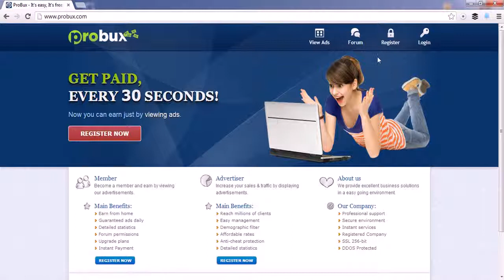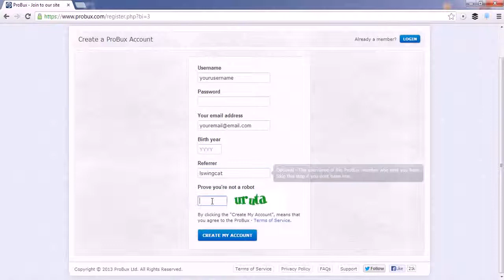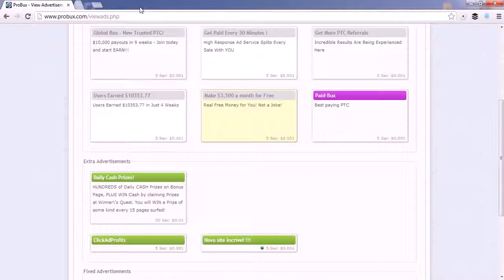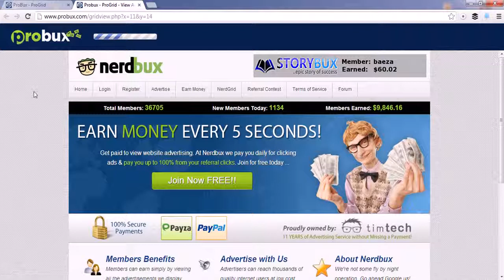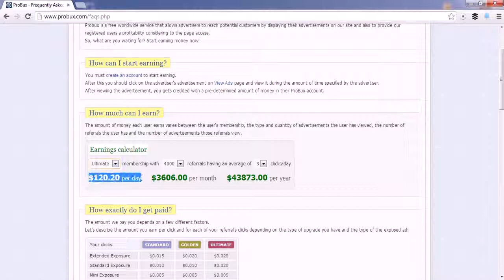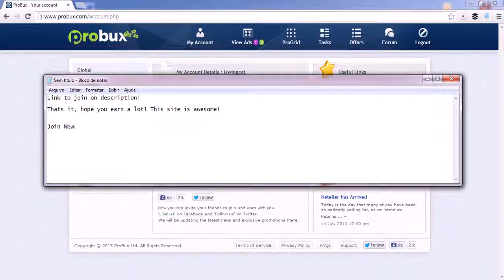Probux Autopilot. Make money online for free by clicking ads.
What is probux? This is probux guide and a probux tutorial.

probux is one of the most trusted ptc sites in the world.

#2 Now, you should click all the advertisements especially the orange ads, because it will gives you $0.01 per click, and this is needed so you will get credited from your rented referrals in the future. you can also play progrid (just like clixgrid of clixsense) and a possible earnings of $2. you should try working some task here. just like neobux but it pays more cents.

#3 if you reach $0.6 to your account you can now start renting referrals. $0.6 = 3 referrals. and you should turn on the autopay features.

#4 doing it every day and for sure you will have money again in the next week, where you can you rent for another referrals. just continue doing this method until you reach 200 rented referrals which will give you $4 a day

#5 once you've reach the maximum 200 referrals, all you need to do is to earn $70 to upgrade your membership and double your earnings (see below the detailed computations)

#6 once you are a golden member, you should rent up to 2000 referrals and you can earn up to $80 a day.

#7 if that's not enough with you you can go to ultimate and earn $160 a day.

all of this will take a few months to reach in to top, it mean you should never give up, be optimistic and hard working. there's no easy way to earn money. only scam sites will tell you that you can earn doing nothing. believe me.

HOW MUCH WILL YOU EARN:

If you are a standard member here, you can earn $0.005 per click of your referrals. how much will you earn per day?

SAMPLE COMPUTATIONS

*** FOR STANDARD MEMBER***

if you have 3 rented referrals: $0.005 x 4 x 3 = $0.06 a day
50 rented referrals: $0.005 x 4 x 50 = $1 a day
100 rented referrals: $0.005 x 4 x 100 = $2 a day
200 rented referrals: $0.005 x 4 x 200 = $4 a day

200 rented referrals is the maximum for standard member and Yes it's true you can earn up to $4 a day or $28 a week, or $112 a month just a standard member

***FOR GOLDEN MEMBERS***

You can earn $0.01 per click of your referrals. and you can increase your referrals up to 2000 rented referrals. cost is $70 to upgrade

50 rented referrals : 0.01 x 4 x 50 = $2 a day
1000 rented referrals: 0.01 x 4 x 1000 = $40 a day
2000 rented referrals: $0.01 x 4 x 2000 = $80 a day

***FOR ULTIMATE MEMBERS***

You can earn $0.01 for your rented referrals and also to your direct referrals. and increase your number of rented referrals is 4000. cost is $780 to upgrade

4000 rented referrals: $0.01 x 4 x 4000 = $160 a day

can you see how much you will earn here? what are you waiting for? are you going to slip this opportunity for you to earn while at home? don't be skeptical and too doubtful. you can make a research about this site and you can see that it's legitimate.